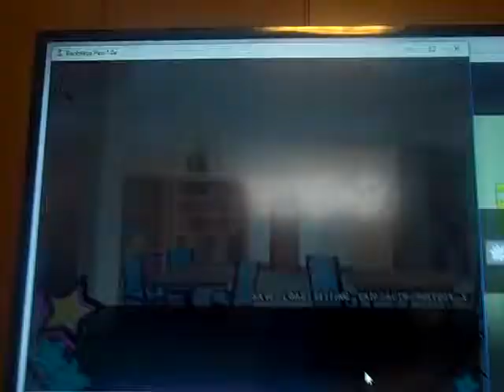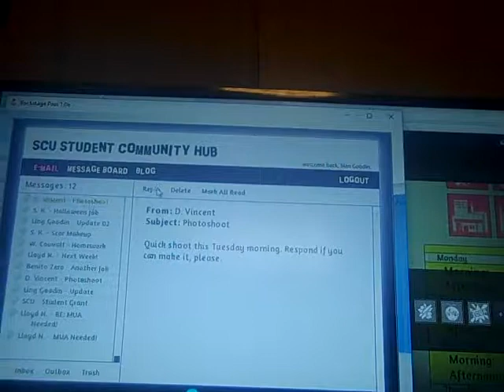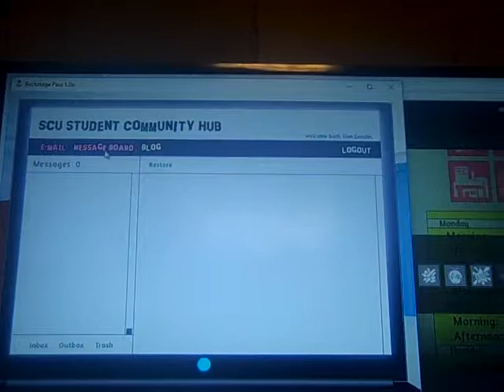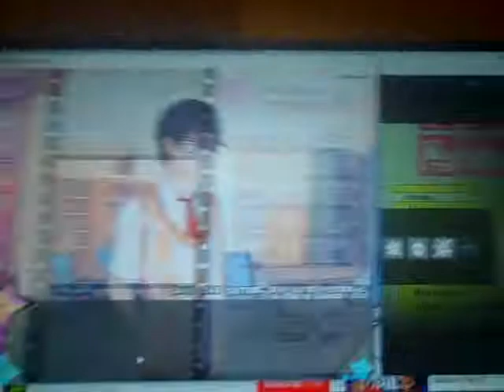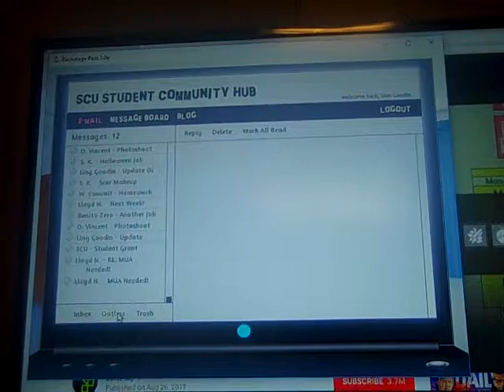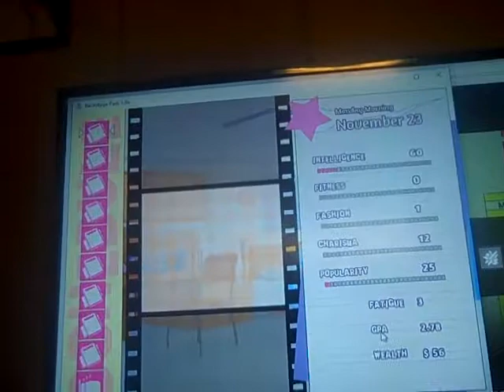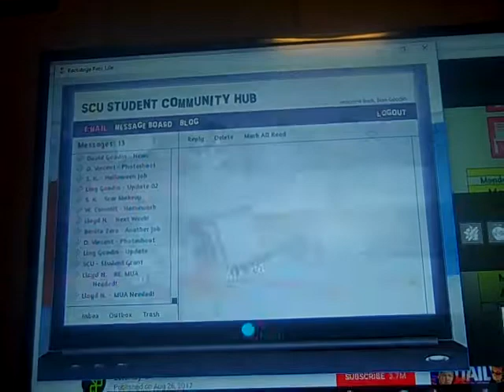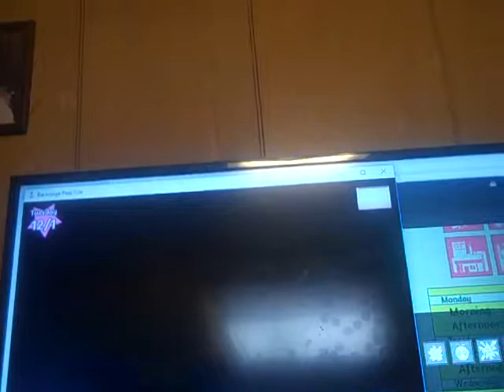Backstage pass (part 9)